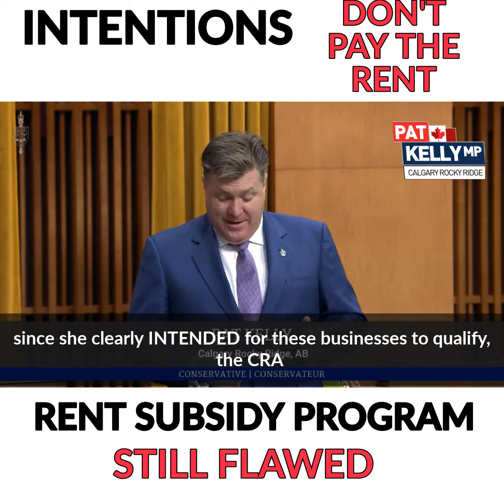Rent Subsidy Program Still Flawed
Intentions don't pay the rent! Rent subsidy program is still flawed.